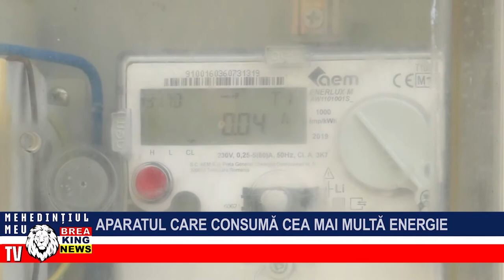APARATUL CARE CONSUMĂ CEA MAI MULTĂ ENERGIE